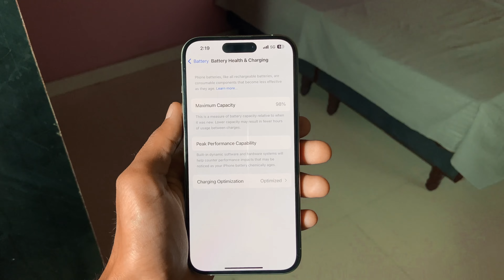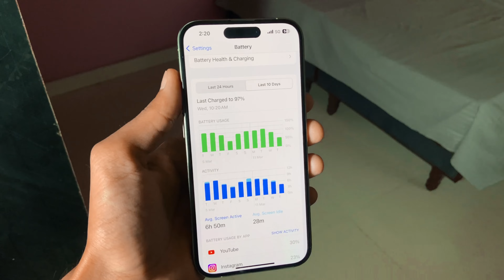iPhone 15 Pro Battery Health after 4 Months 18 Days | Hindi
This is the Charging Adapter for iPhone 15 Pro

Spigen Case for iPhone 15 Pro

After using the iPhone 15 Pro for about 4 months and 18 days, let's check the battery health of the iPhone 15 Pro. Tracking its capacity over time helps us see how long it will last and how to use it best for a longer time.

Gadgets I Use:
Phone(iPhone 11)
Laptop(MacBook Air)
Tripod Main
Tripod Second

About: Swapnil Yadav is a tech-related channel where you will find the latest Tech News, How-To, Tech Reviews, and Gadgets Unboxing.

All content used is copyrighted to SwapnilYadav, use or commercial display or editing of the content without permission is not allowed.

Swapnil Yadav ©